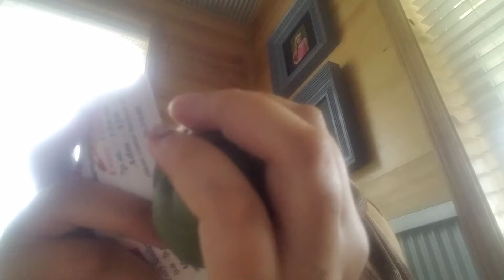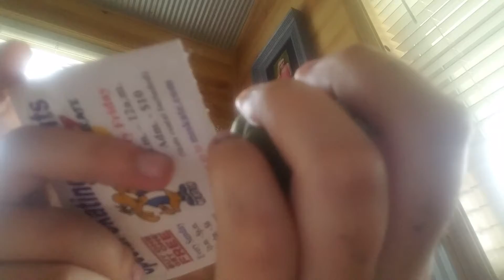Smile vs play dough